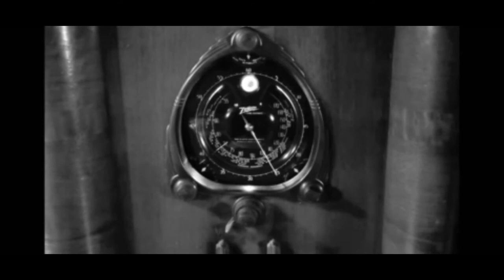The Shadow Radio Show: Episode 28 Death From The Deep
THE SHADOW - The White Legion
First Aired:  April 3rd, 1938
Staring:
    Orson Welles as The Shadow / Lamont Cranston
    Margot Stevenson as Margot Lane